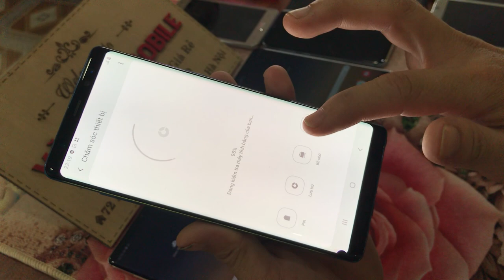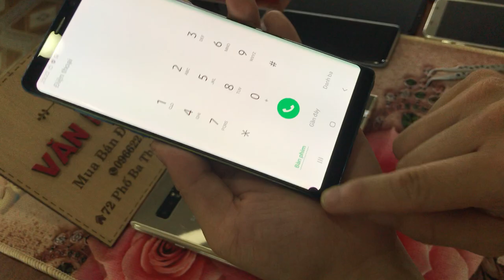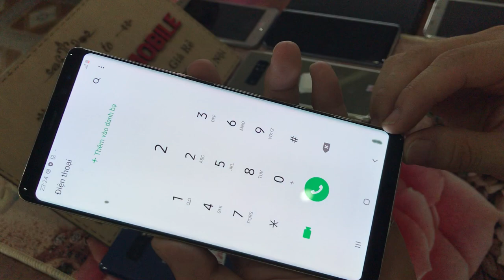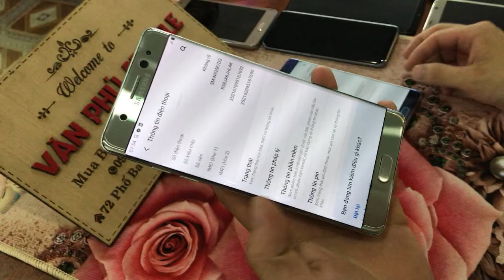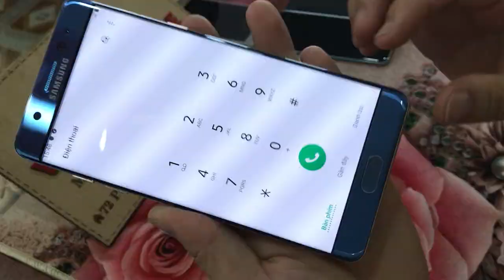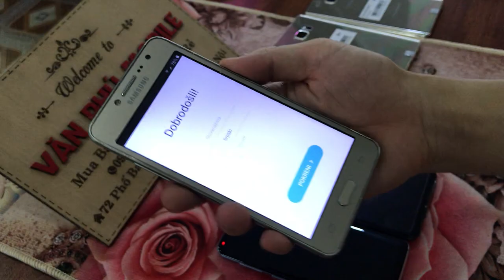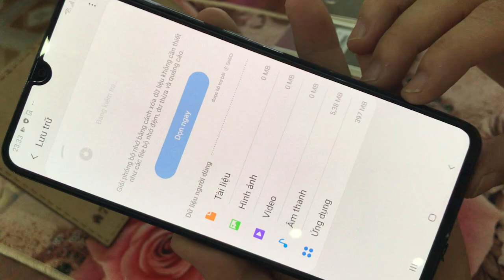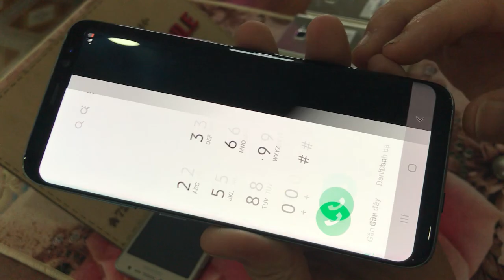Cập Nhật Giá Điện Thoại Cũ Tháng 9 SamSung Not8 Chỉ từ 3Trxx NOT 7FE S8 Not5 A70 Giá Rẻ 02/09/2020